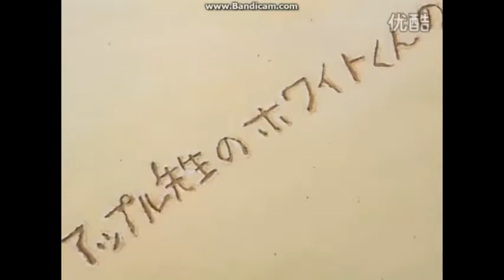baka.mp4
arya arya arya arya arya arya arya arya arya

You can use this to someone you don't like.

Taken from "TwinBee Paradise - Tulip Beach Story"